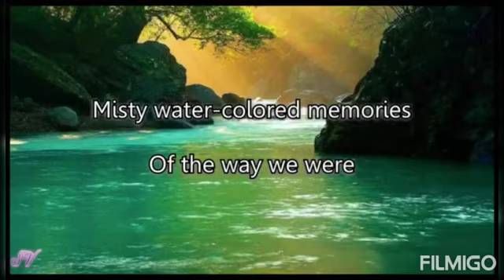TRANSFORMATION (EVOLVE OR REPEAT)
Memories and evolution of the last year. Happy to be alive and grateful for all the people I have met, whether they have been a blessing or a lesson to learn.
Music 🎶: "The Good Doctor Ending Theme" by Dan Romer.